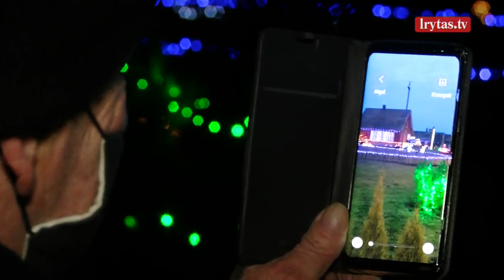Kupiškio gyventojai neliūdi: pandemijos akivaizdoje dar labiau norisi kurti šventinę nuotaiką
Šiąnakt užges dalies didmiesčių eglės, bus užtvertos centrinių aikščių teritorijos. O štai atokesni šalies kampeliai šventes pasitinka kitaip. Išsipuošę ir žėrintys, tiesa, saugūs. Pavyzdžiui, Kupiškio krašto gyventojai sako, kad pandemijos akivaizdoje dar labiau norisi šventinę nuotaiką kurti savame kieme. Pasitinkant naujuosius puošiasi žmonės ištisomis gatvėmis.